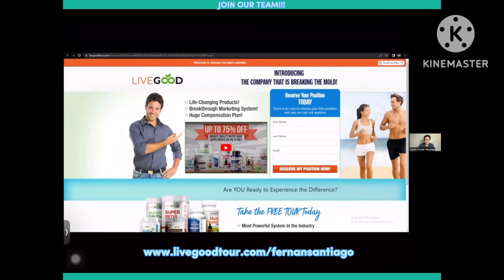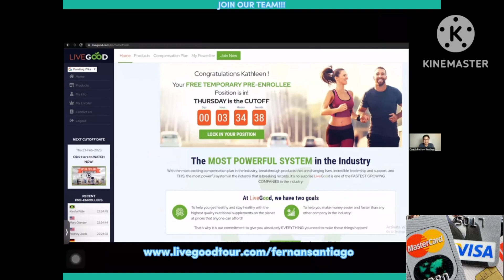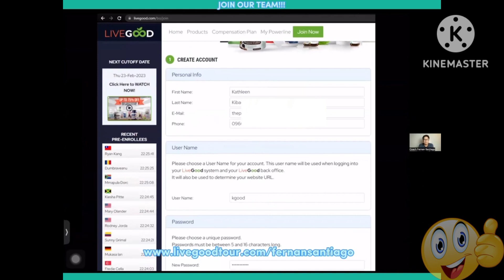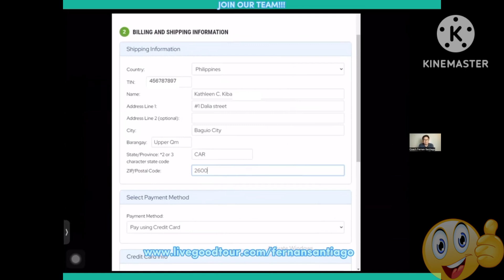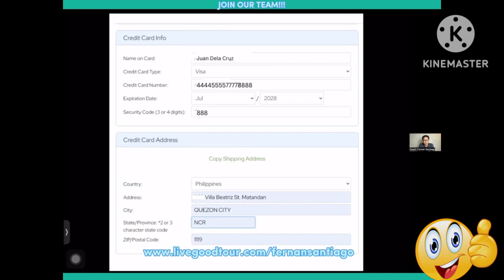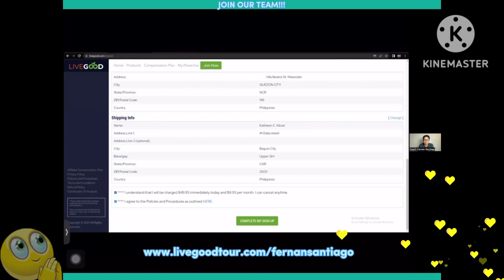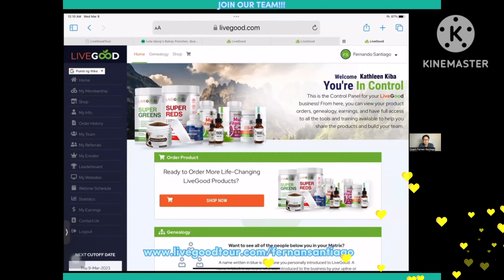HOW To ENROLL As AFFILIATE MEMBER Of LiVEGOOD Using E Cards (= CREDIT & Debit Cards, MAYa & GOTyme)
LiveGOOD is the most exciting Business today leading you to the wellness & wealth through Club Membership with seven (7) ways to earn and by following the system will make you wealthier & assured of your future! In matrix system alone you could earn monthly (U.S.D.) incomes = from +$ 2,000 to +$16,000. GOODNEWS.

LiveGOOD has a RICH Mission = TO HELP PEOPLE GET HEALTHY & STAY HEALTHY WITHOUT HAPPEN TO SPEND A FORTUNE TO DO IT (= Health is real Wealth)

LiveGOOD has over 15 best quality wellness U.S.A. certified Organic Products at low price compared  to other brands. All Members /Subscribers have a special privilege to save up to 75% wholesale factory price.

Now listen to Coach Fernan Santiago – a LiVEGOOD pioneer & 1st DIAMOND Level in the Philippines. He is a Professional  Network Marketer with more than 25 Years experience in the MLM Industry  to guide you on how to enroll at LiVEGOOD using an Electronic Cards (Credit, debit & Virtual Cards)
Hereby praying an abundant blessing, joy, comfort, good health, success, prosperity & long life to you as you believe & obey JESUS CHRIST our LORD, Savior & King!